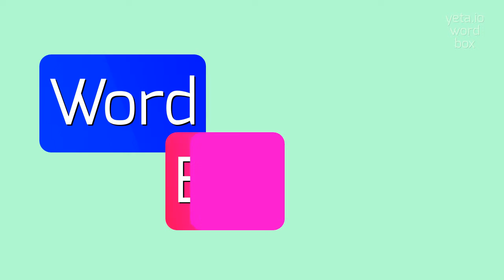How to say "postpectoral"! (High Quality Voices)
Watch in this video how to say and pronounce "postpectoral"!